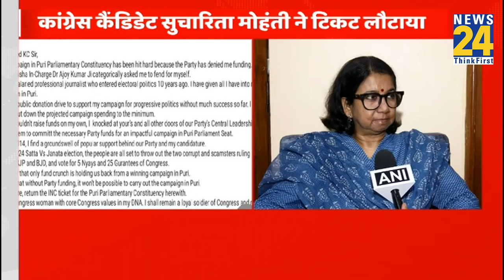Loksabha Election:पुरी सीट से Congress कैंडिडेट Sucharita ने टिकट लौटाया, जानें खुद बताई वजह